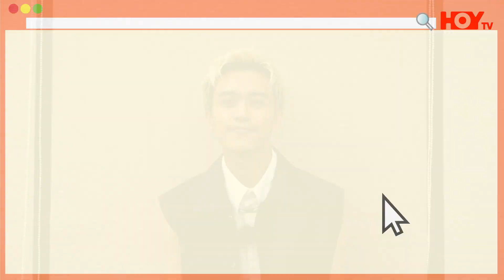Zeno顧定軒告訴你的7件事 #05 | Star of the week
今個星期嘅Star of the week，有身兼演員以及歌手嘅Zeno顧定軒，第五日，Zeno會講下屋企人，究竟由細湊到佢大嘅嫲嫲，緊唔緊張佢嘅人生大事呢？